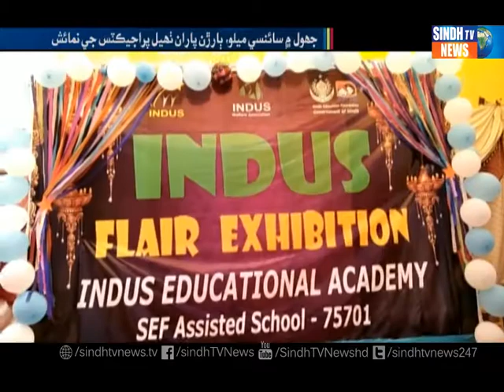Jhol Science Exhibition Report - Sindh TV News